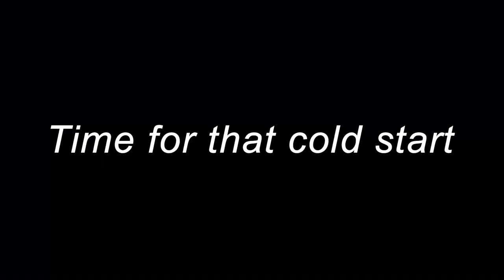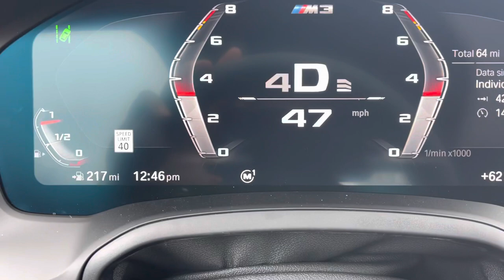FIRST IMPRESSIONS OF THE 2021 M3 Competition (G80) - EXHAUST & Flybys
Here are my impressions of the new G80 M3.